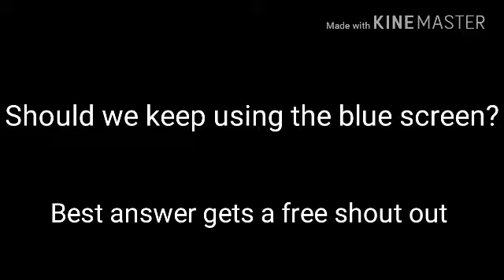SMT Short: Jeffy The News Reporter